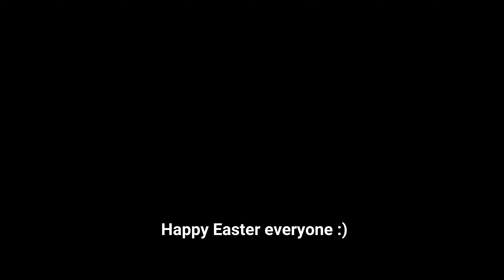Baking is easy Part1: How to make Hot Cross Buns like a professional baker.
Learn how to make the old Easter favourite as I make a batch of spiced, sweet buns for a customer.